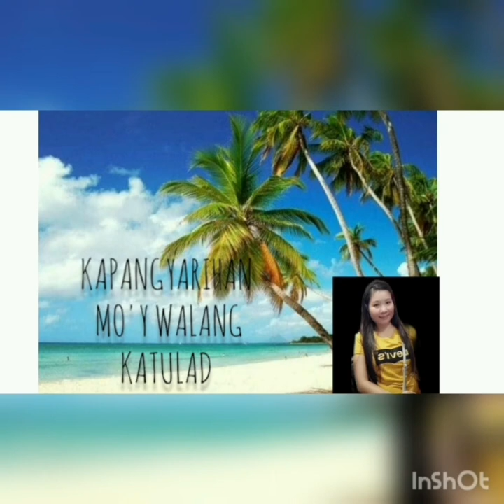IKAW ANG TUNAY NA DIOS/RizzaQuincela7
ikaw ang tunay na diyos lyrics
ikaw ang tunay na diyos chords
ikaw ang tunay na diyos chords key of d
ikaw ang tunay na diyos lyrics and chords key of d
ikaw ang tunay na diyos ikay walang katulad lyrics
o diyos ikaw ang tunay na dakila sa mundo
ikaw ang tunay na diyos easy chords
ikaw ang tunay na diyos chords key of e
ikaw ang tunay na diyos full lyrics
ikaw ang tunay na diyos guitar chords
ikaw ang tunay na diyos key of g
ikaw ang tunay na diyos ikay walang katulad
ikaw ang tunay na diyos instrumental
ikaw ang tunay na diyos ikay walang katulad lyrics and chords
ikaw ang tunay na diyos ikaw walang katulad
ikaw ang makilala nila na iisang diyos na tunay
ikaw ang tunay na diyos lyrics christian song
ikaw lang ang tunay na diyos
o diyos ikaw ang tunay na dakila sa mundo lyrics
lyrics of the song ikaw ang tunay na diyos
ikaw ang tunay na diyos ukulele chords
ikaw ang tunay na diyos verse
ikaw ang tunay na diyos with lyrics
ikaw ang tunay na diyos worship song lyrics
ikaw ang tunay na diyos lyrics with chords

I'mglad to know your suggestions,opinions, just comment
 down below